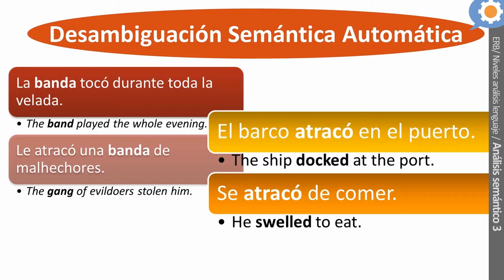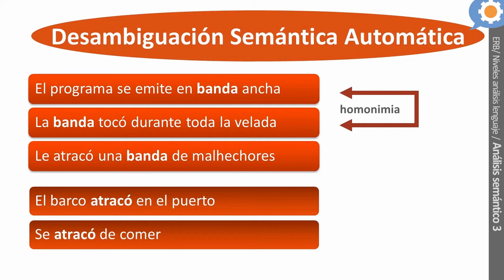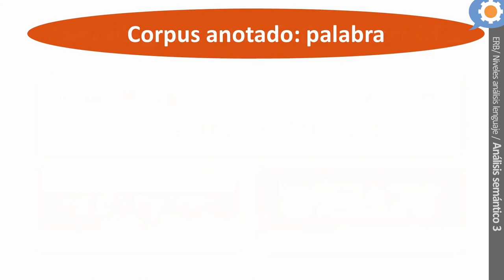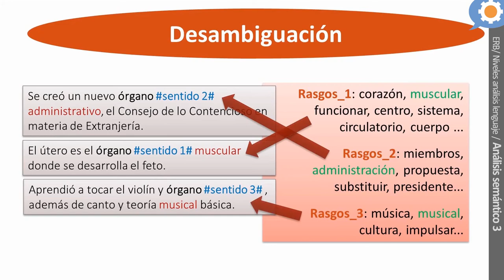Semántica y pragmática 3: WSD